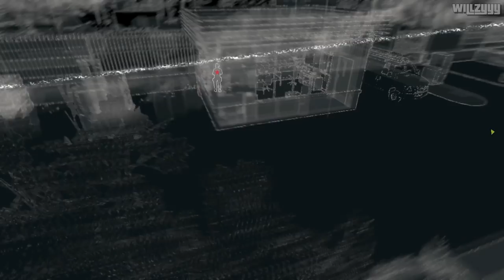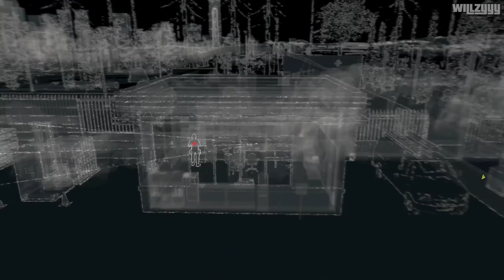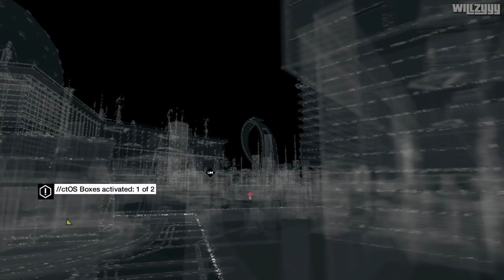Watch Dogs - Mission #31 - The Future is in Blume (Act 3)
Watch Dogs Walkthrough - Mission #31 - The Future is in Blume recorded in full HD.

You play as Aiden Pearce, a brilliant hacker and former thug, whose criminal past led to a violent family tragedy. Now on the hunt for those who hurt your family, you'll be able to monitor and hack all who surround you by manipulating everything connected to the city’s network. Access omnipresent security cameras, download personal information to locate a target, control traffic lights and public transportation to stop the enemy and more. Use the city of Chicago as your ultimate weapon and exact your own style of revenge.

● Platform: Xbox One X (Also available for Windows PC, PS3/PS4, Xbox 360 and Wii U)